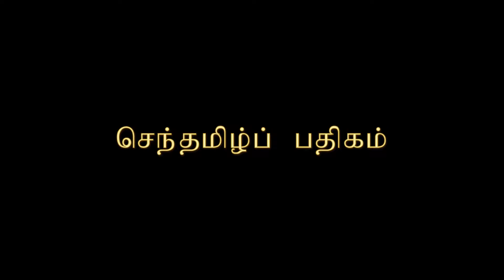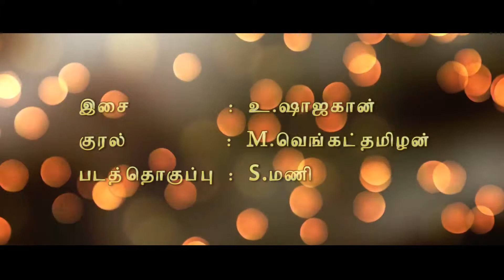விடியல் தருவாய் முருகா | செந்தமிழ்ப் பதிகம் | முருகன் பாடல் | பக்தி இசைப்பாடல்| கவிஞர் செந்தமிழ்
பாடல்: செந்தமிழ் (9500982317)